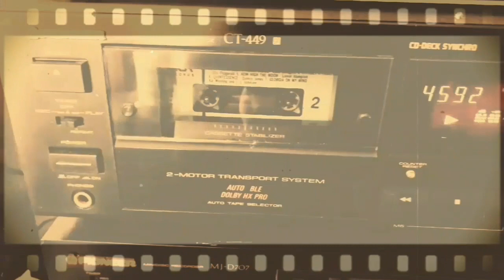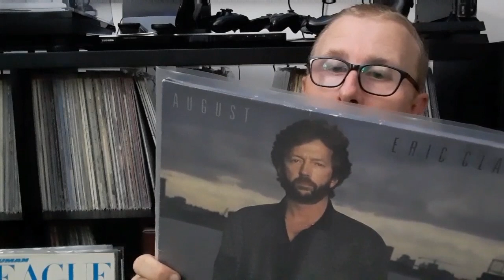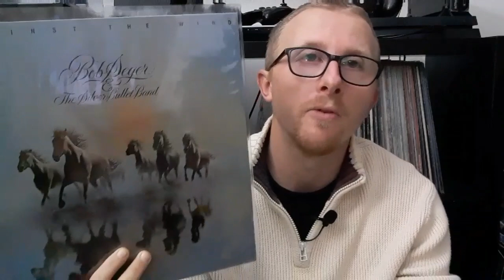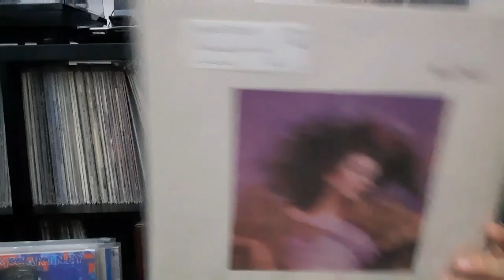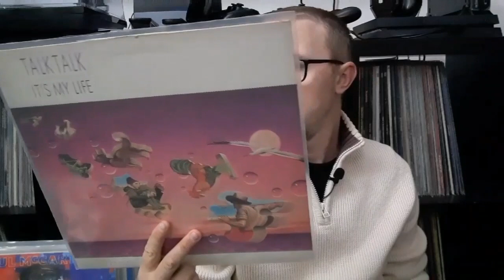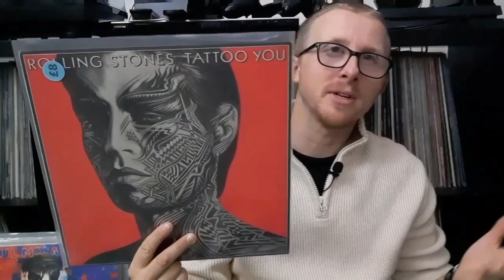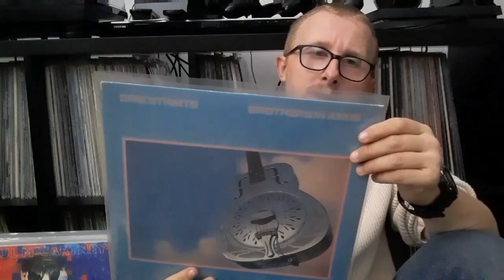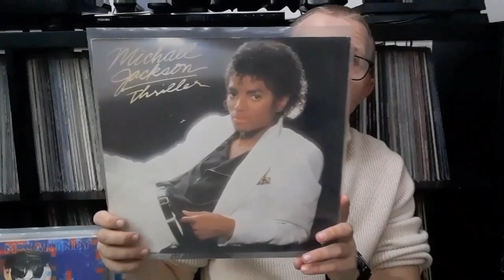My Top 40 80's Albums On Vinyl